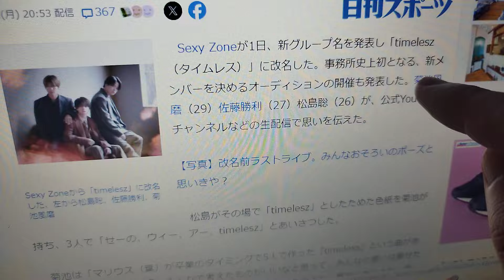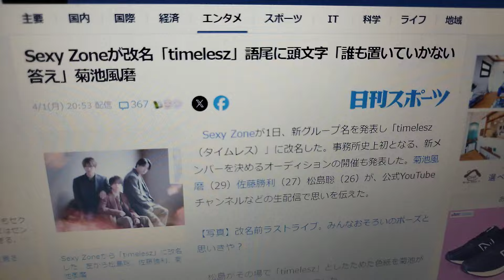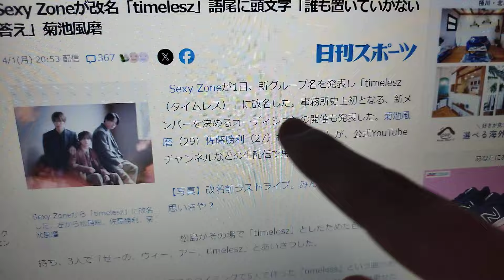【timelesz】 Sexy Zone 改名 新グループ名 『タイムレス』に批判殺到。許せない。「セクシーゾーン」(佐藤勝利 菊池風磨 松島聡 中島健人 卒業) セクゾ 新メンバー オーディション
Sexy Zone、「timelesz」に改名

Sexy Zoneが改名「timelesz」語尾に頭文字「誰も置いていかない答え」菊池風磨

Sexy Zoneが1日、新グループ名を発表し「timelesz（タイムレス）」に改名した。事務所史上初となる、新メンバーを決めるオーディションの開催も発表した。菊池風磨（29）佐藤勝利（27）松島聡（26）が、公式YouTubeチャンネルなどの生配信で思いを伝えた。

　松島がその場で「timelesz」としたためた色紙を菊池が持ち、3人で「せーの、ウィー、アー、timelesz」とあいさつした。

　菊池は「マリウス（葉）が卒業のタイミングで5人で作った『timeless』という曲がありまして。新グループ名、みんなで考えたものがいいなと思って。みんなの思いは乗せたいよねってことで」と明かし、「Sexy Zoneの歴史だったりとか、夢だったりとか、思いを継承していきたいと思いまして。本来『ss』のところを（頭文字をとって）『sz』としています。誰も置いていかない答えが詰まっています」と由来を説明した。佐藤も「残せてよかった」と喜び、松島も「大事にしてきたものがここに詰め込めた」とほほ笑んだ。

　「timeless」は「永遠の」「時代を超越した」などの意味がある単語。語尾に「Sexy Zone」の頭文字「SZ」を残す形で「timelesz」としたという。ファンダムネーム（ファンの総称）は「秒針を刻んでくれる方々」という意味を込めて「secondz」という。

　11年にシングル「Sexy Zone」で5人組でデビュー。22年末にマリウス葉さん（24）がグループから卒業、退所した。今年3月31日をもって中島健人（30）が卒業し、4月1日から改名することを発表していた。

　配信では、新メンバーオーディション開催も発表した。1962年（昭37）年に創業した旧ジャニーズ事務所時代も含めて、デビューした所属グループが新メンバーを募集するのは初めてで、前例のない試みとなる。5月に詳細発表と応募開始を予定。応募資格は日本で活動できる18歳から30歳で、芸能事務所に所属していないこと。ジュニアからの応募も可能という。菊池は「グループの形が変わるこの機会に、今後の活動をどうしようかと話していまして、応援してくださった方々と、これまで以上の景色を見たいと思った上で、このような決断にいたりました」と説明。「一緒に夢を追いかける仲間探し。新しい夢に向かっていければと思います」と呼びかけた。

　グループは6月の北海道公演を皮切りに、全国7都市で25公演を行うtimelesz改名後初ツアーを開催することも発表した。また、4月10日に東京ドームで開催される新会社「STARTO ENTERTAINMENT」の初イベント「WE ARE！　Let’s get the party STARTO！！」にも映像出演すると報告した。佐藤はミュージカル出演のため3人では映像出演となり、菊池と松島の2人は当日会場に登場するという。

メンバー↓
佐藤勝利
菊池風磨
松島聡

卒業メンバー
マリウス葉
中島健人